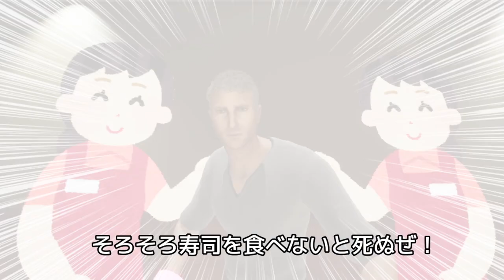そろそろ寿司を食べないと死ぬぜ！ユニバース - O.2.遠くに見えるゴールまで ショートカット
オリジン寿司バースの2コース目